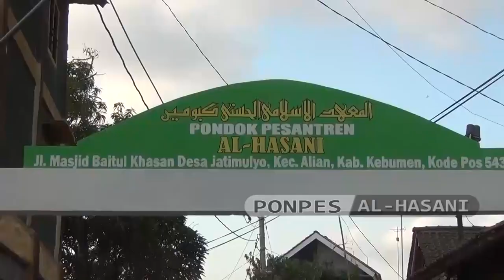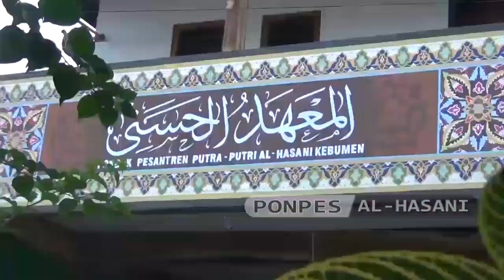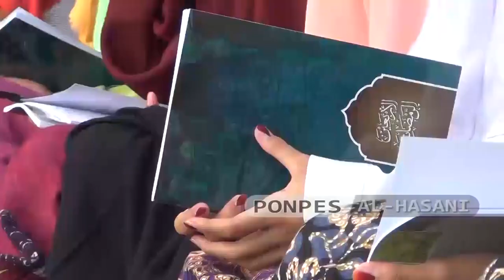Santri Pondok Pesantren Alhasani Alian Kebumen Tahun 2019